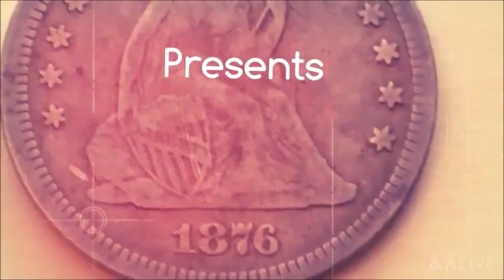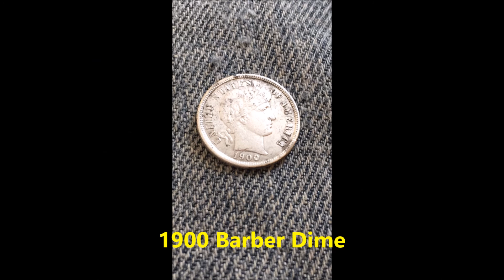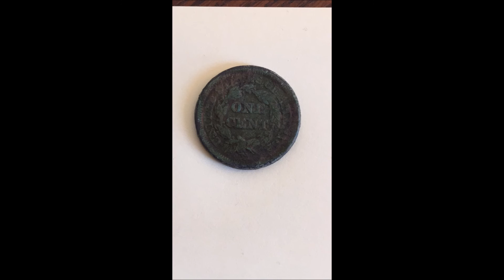I Knew There Were More Oldies Hiding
Went back to the new permission where I knew some oldies had to be. It didn't disappoint...